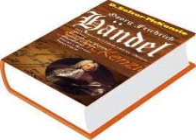Oper Berenice d'Egitto von Georg Friedrich Händel